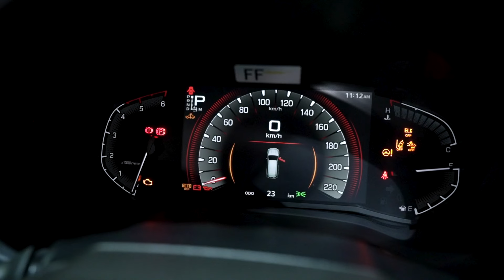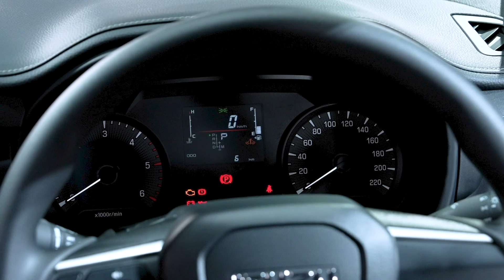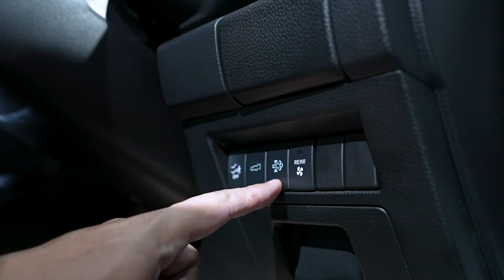mu-x 2024 ออกโฉมนี้มาทีจะพีคสมชื่อขนาดไหน ไปดูมินิรีวิวจาก พีสี่ภาค ได้เลย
รถเอนกประสงค์จากค่าย ISUZU ที่เดินทางมาจนถึงเจเนอเรชั่นนี้แล้ว การปรับเปลี่ยนครั้งนี้จะถูกใจผู้บริโภคหรือไม่ ลองดูมินิรีวิวจากพี สี่ภาค ก่อนไปจับจอง